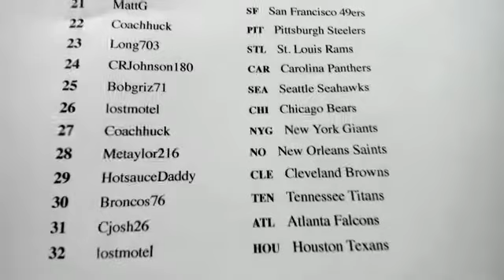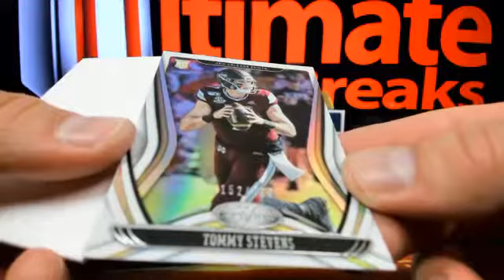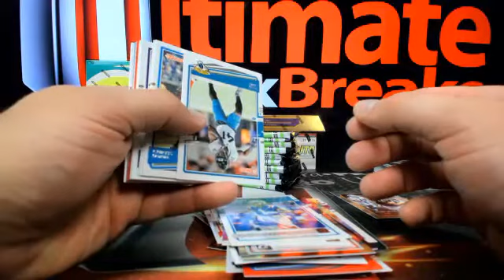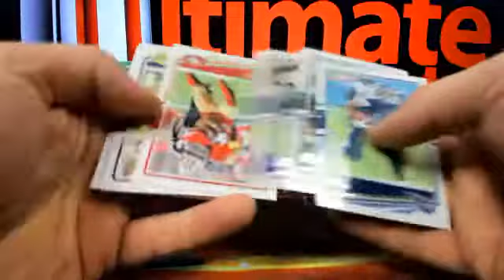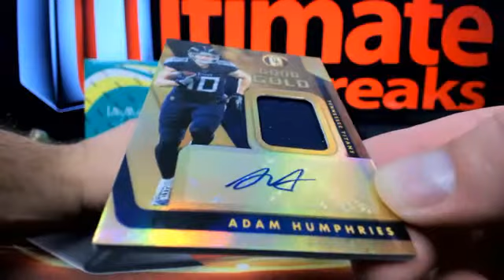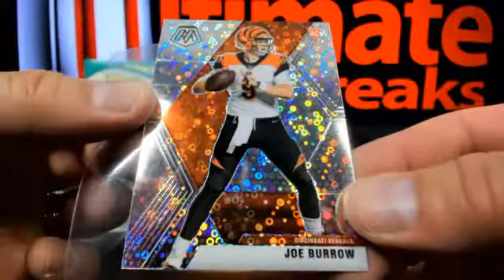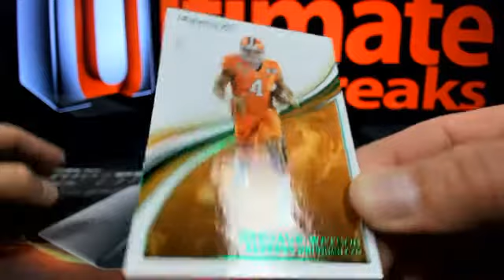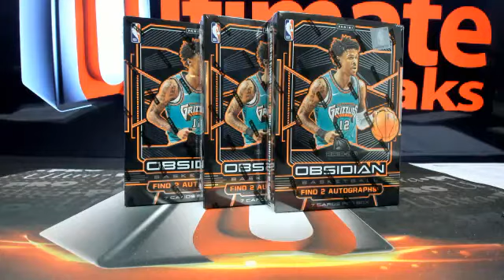UltimateBoxBreaks.com: 2020 NFL 6 Box Football Break #4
UltimateBoxBreaks.com: 2020 NFL 6 Box Football Break #4 - Captured Live on Ustream